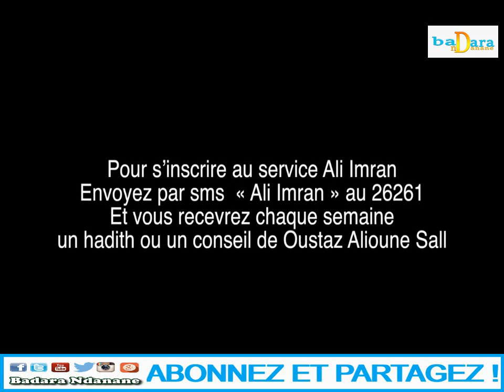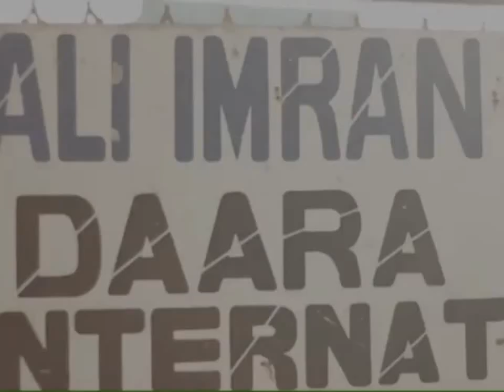WAKHTANOU FADIAR DU 01 MAI 2019 PAR OUSTAZ ALIOUNE SALL